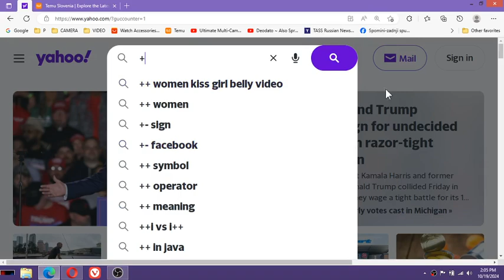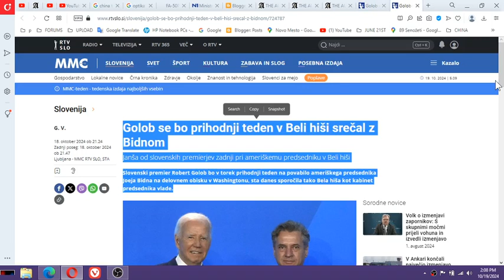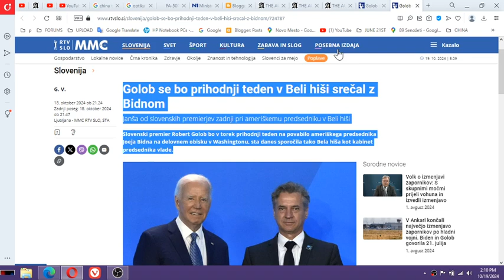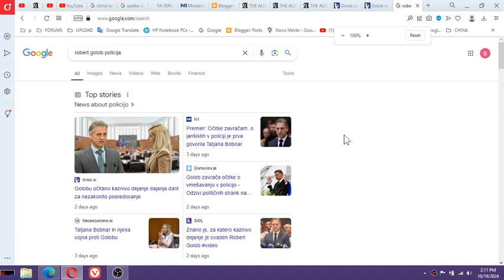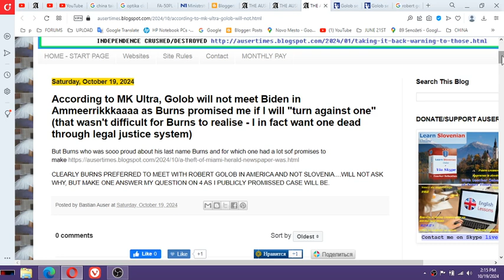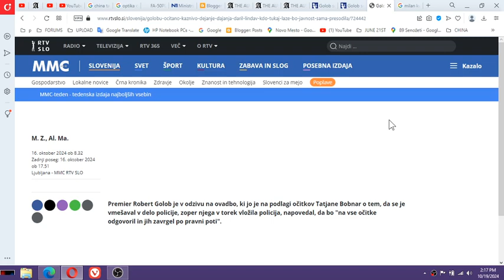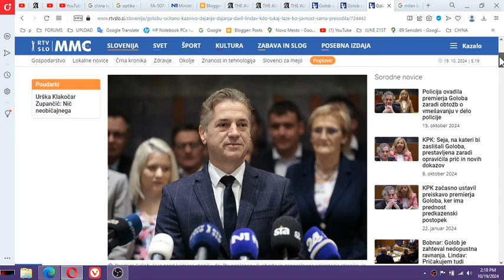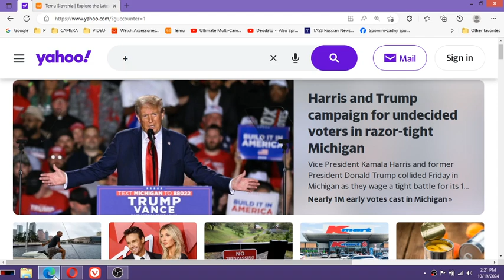Slovenian PM Golob TRIGGERED CRIMINAL CHARGES AGAINST HIMSELF TO SAVE CIA WILLIAM BURNS AND VICEVERS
Slovenian PM Golob TRIGGERED CRIMINAL CHARGES AGAINST HIMSELF TO SAVE CIA WILLIAM BURNS AND VICEVERSA